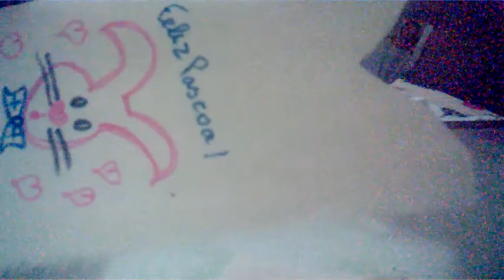Sacolinhas da pascoa!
Sacolinhas da pascoa, em tecido cru, super fácil de fazer!! Assistao vídeo...